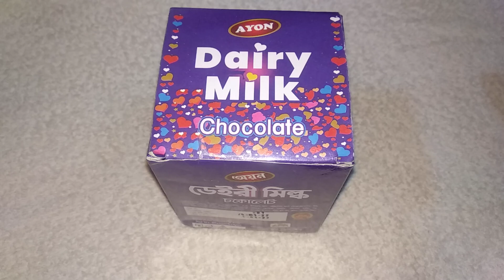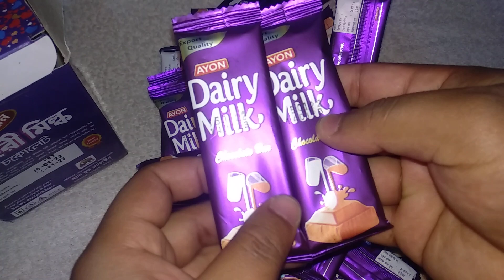Yummy lots of candy ASMR 2022 | Candy unpack | Dairy Milk | satisfying video | Candy HUT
I really love lollipops, chocolate eggs and different candys.
Satisfying Video.
Lollipops Unpacking ASMR.
Yummy Rainbow.
How To Cutting Kit Kat, Kinder, Rainbow Lollipop Candy ASMR.

choklet,
chocolate,
gems video,
chocolate opening,
chocolate opening video,
dairymilk,
dairymilk silk,
gems,
lollipops,
a lot of lollipops,
a lot of candies,
unpacking candies,
sweets,
asmr,
kinder,
coloring,
learning colors,
chocolate eggs,
surprise eggs,
Yummy Rainbow,
Lollipops Unpacking,
rainbow lollipops asmr,
yummy lollipops,
kid eating lollipops,
testy lollipops candy,
lollipops and sweets colors opening lollipops,
Rainbow lollipop,
awesome lollipop,
yummy rainbow lollipop,
rainbow candies,
kinder surprise eggs,
surprise eggs,
surprise toys
surprise,
kinder surprise egg,
kinder surprise opening,
kinder surprise eggs unboxing,
open kinder surprise,
kinder eggs,
many kinder surprise eggs,
kinder chocolate,
surprise egg unboxing,
kinder joy egg,
unbox surprise eggs,
kinder joy,
kinder egg,
kinder surprise,
mixing all candy,
satisfying video,
eating a lot of candy,
chocolate competition,
chocolate video,
chocolate shorts,
eating chocolate,
oddly satisfying,
mini food,